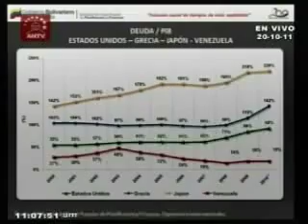Giordanni en Asamblea Nacional